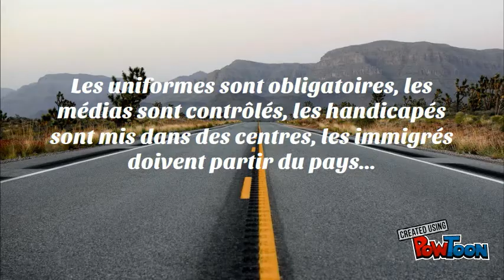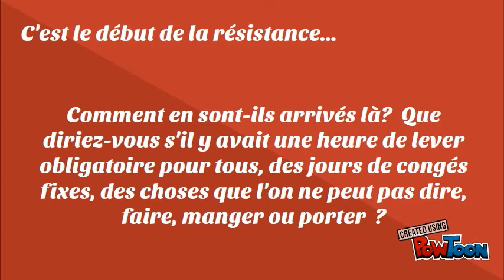Faraa On n'a rien vu venir